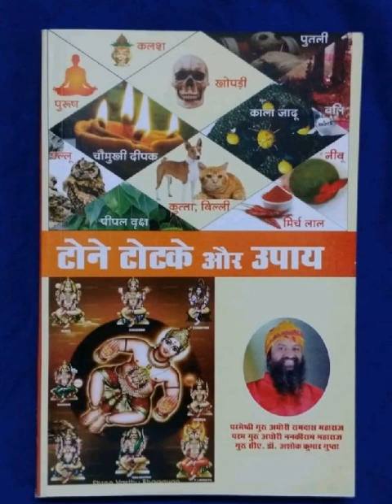आज्ञा चक्र पर तिलक या बिन्दी क्यों लगाई जाती है ? 7649862712, 9893128047